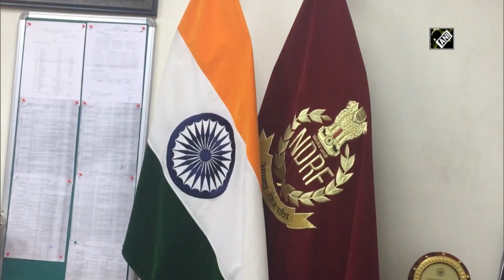Vocal for Local: NDRF inducts indigenous dog breeds for rescue operations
Ghaziabad (UP), Oct 30 (ANI): The National Disaster Response Force (NDRF) has now started to train dogs of indigenous breeds as part of the force's dog squad, in line with Prime Minister Narendra Modi's 'vocal for local' initiative. Three dogs of indigenous breeds have been trained so far to aid the force in rescue efforts in disasters and calamities. Speaking to ANI, Commandant of 8th Battalion in NDRF (Ghaziabad), PK Tiwary said, "The detection and operational ability of our Indian breeds are no less than any foreign breed. All it requires is a little patience to handle them. Indian dogs have more vigour and agility. Earlier, we used to train foreign dogs. Now we have started to train Indian breeds as well." "PM had advocated for 'vocal for local'. It is a genuine initiative under which we began training Indian breed dogs. Initially, we faced a lot of difficulties and some of those dogs even ran away. But we have trained some of them. So far, we have inducted three dogs in our squad," he added. Earlier in August, PM Modi had urged citizens to bring dogs of the Indian breed home if they were planning to adopt a canine. "I have been told that Indian breed dogs are very good and competent. The cost of their upkeep is also quite less and they are also accustomed to the Indian conditions. When self-reliant India is becoming the mantra of masses, then no area should be left behind," PM had said during his monthly 'Mann Ki Baat'."